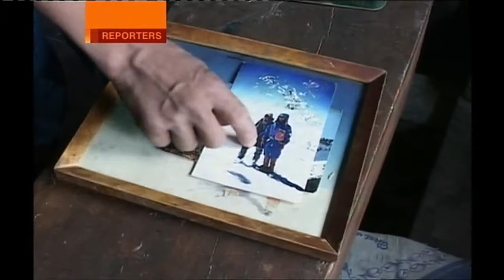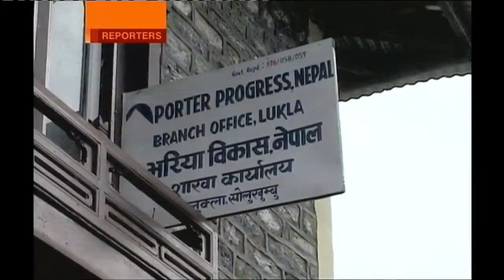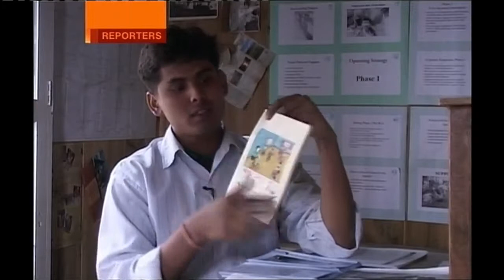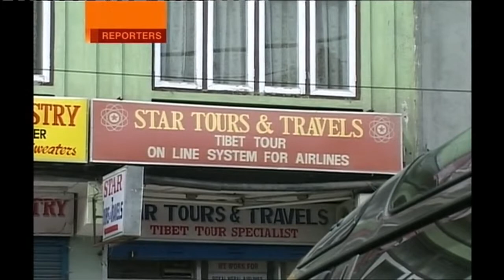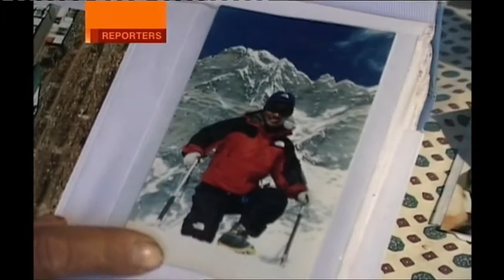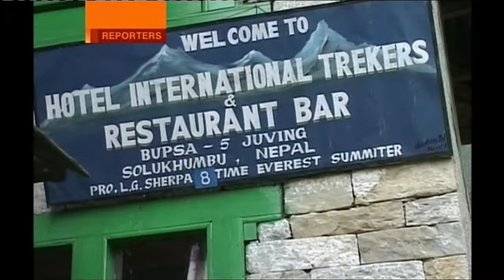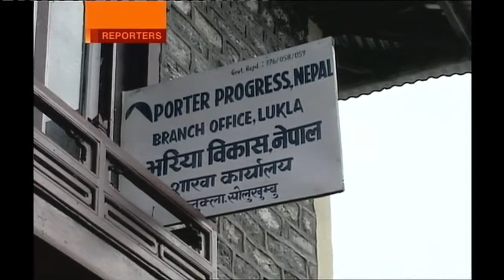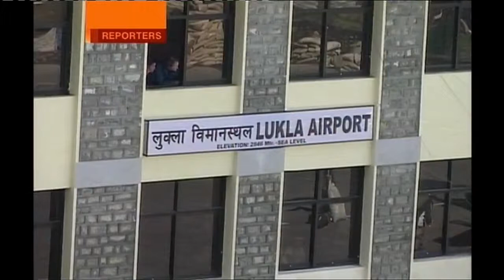Sue Lloyd-Roberts - BBC Reporters Special - Nepal, maoist insurgency, 2002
Sue Lloyd-Roberts profiles the work of Nepali sherpas who work alongside western climbers. March 2003. This material is copyright of the BBC, it has been .

Nepal - Maoist Insurgency. May 2002. Produced, directed & filmed by Ian O'Reilly. This material is copyright of the BBC, it has been uploaded to YouTube fro the .

Zimbabwe - eve of elections. December 2005. Produced, directed & filmed by Ian O'Reilly. This material is copyright of the BBC, it has been uploaded to .

Our World: Ireland - in the care of the nuns. September 2014. Sue Lloyd-Roberts investigates how women were treated by the Religious Orders, paid by the state .